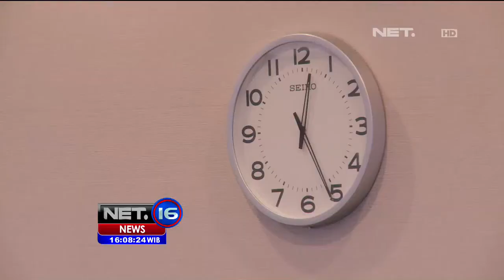Jusuf Kalla Mempertanyakan Dana Aspirasi DPR - NET16